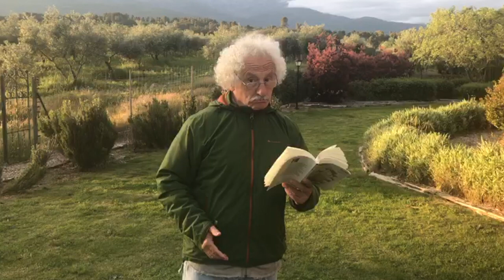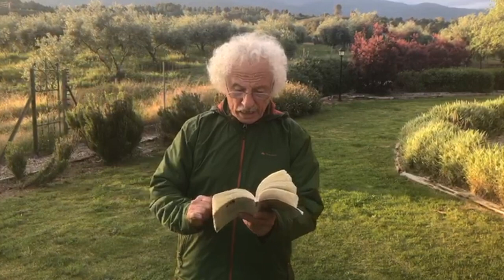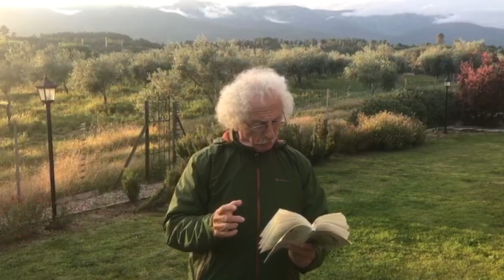Pedro Gailo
JORNADA SEGUNDA: ESCENA IV

LA QUINTANA DE SAN CLEMENTE, a la caída de la tarde, en la hora de las Cruces. Está llena de pájaros y de sombras casi moradas. Pedro Gailo, el sacristán, pasea por el pórtico, batiendo las llaves. Con las barbas grises sin afeitar, y las mejillas cavadas, el sacristán tiene algo que recuerda la llama amarilla de los cirios. Salen de la iglesia las últimas mujerucas, y reza sobre la tierra fresca de una sepultura, Marica del Reino.